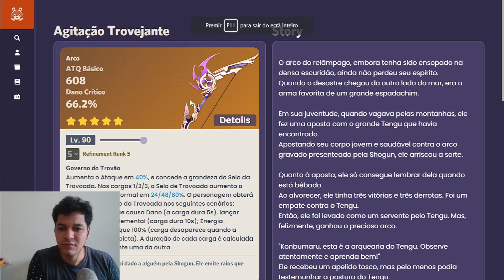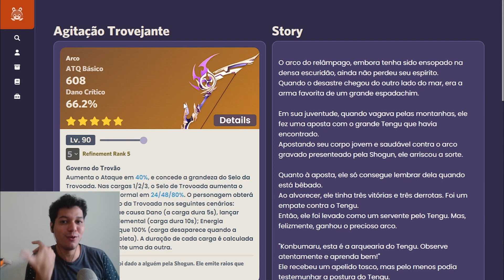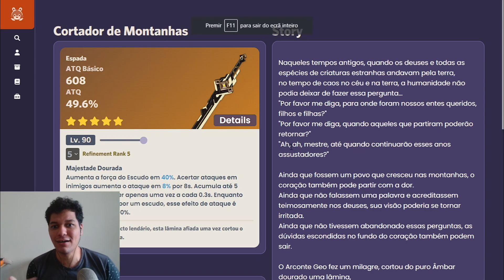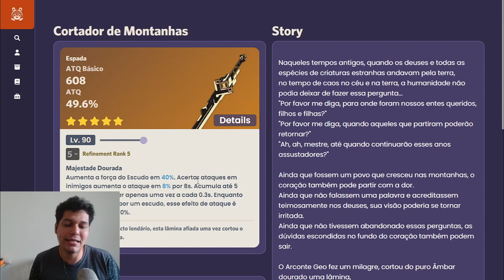Banner da Yoimiya e Armas - São Bons ?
Conversando sobre a Yoimiya sua arma e banners revelados